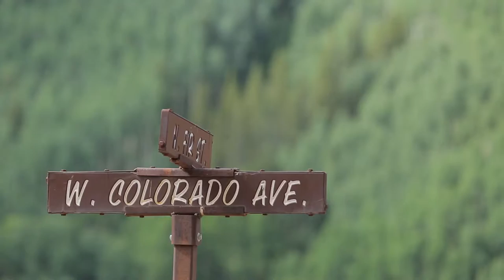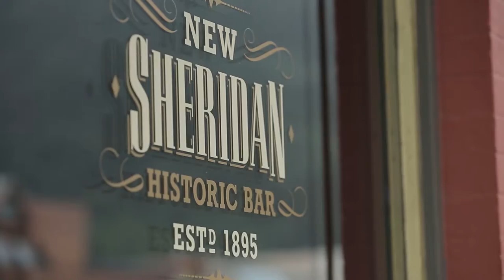Kelly & Phil // Telluride, CO Gorrono Ranch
Telluride, CO Gorrono Ranch Wedding